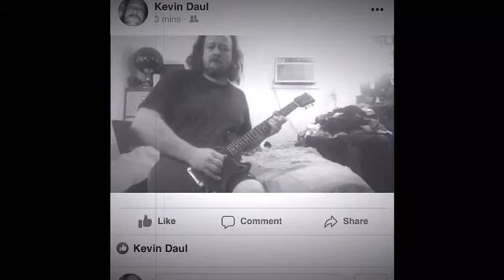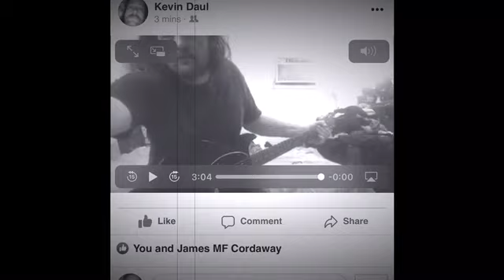If I live to see tomorrow